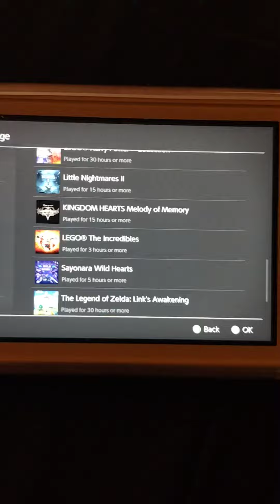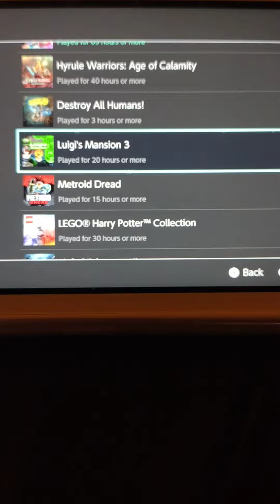How any Hours I play on my Nintendo Switch